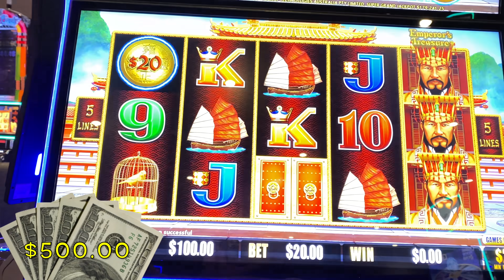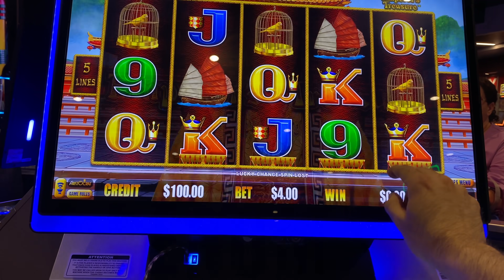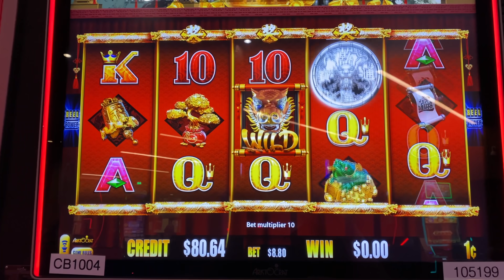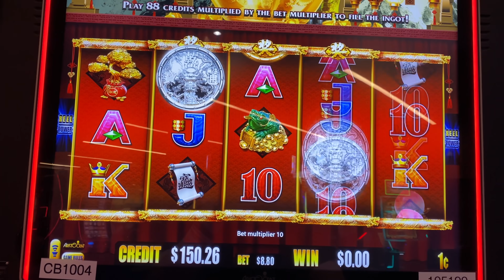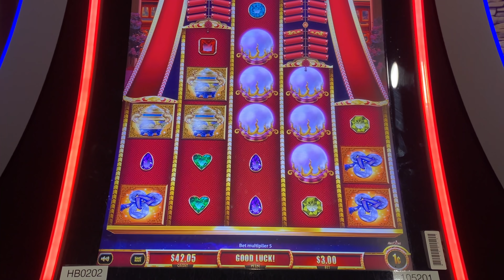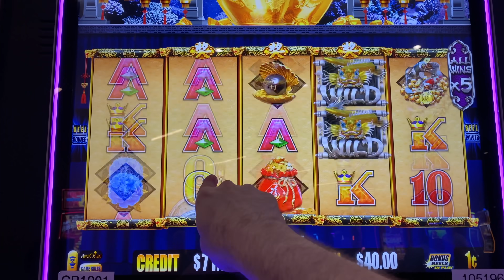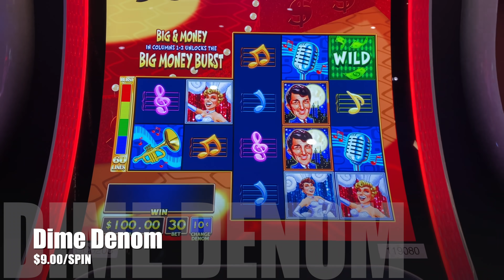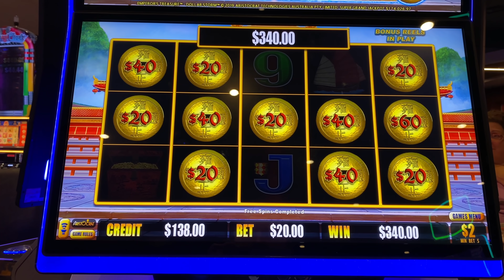SHOCKING Secret I DIDN'T Know About Dollar Storm... Did You Know?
Filmed at Ho Chunk Gaming Wisconsin Dells.

Slot Machines Include: Dragon Lights, Big Money Burst, 9 Princes Of The Dragon King, Wheel Of Fortune Mobile, Dollar Storm, Reel Climb and Rakin' Bacon.

SDGuy1234